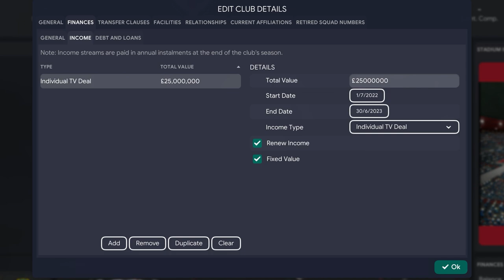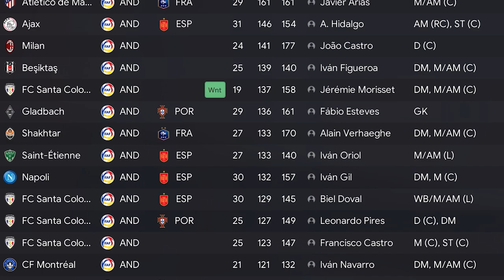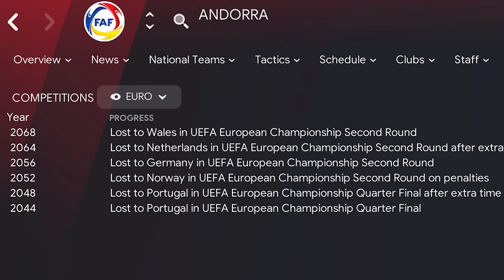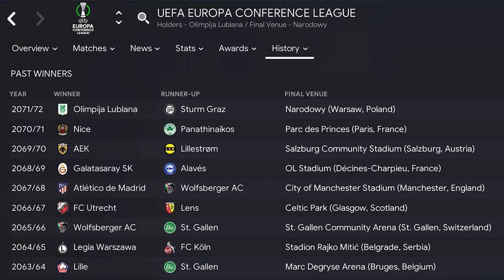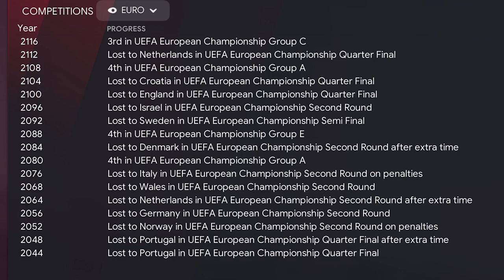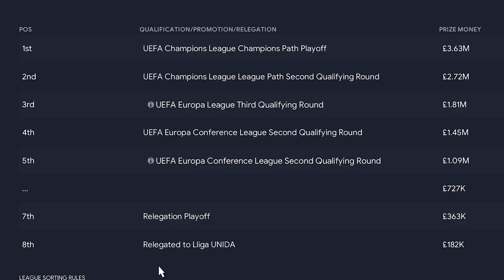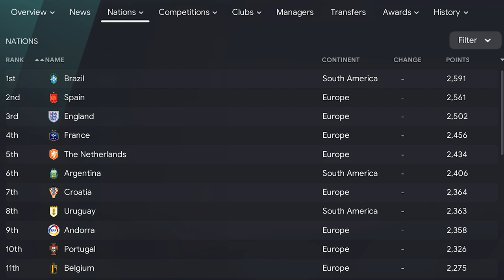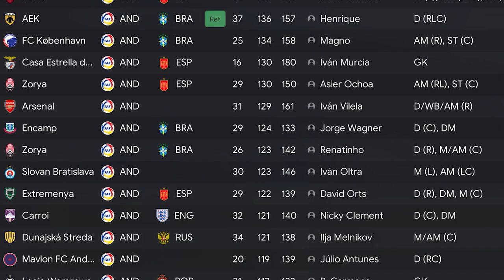Winning the World Cup with Andorra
Welcome to TomFM! In today's Football Manager 2023 experiment video I made Andorra the best national football team in the world and sent them on a quest to try and win the World Cup.